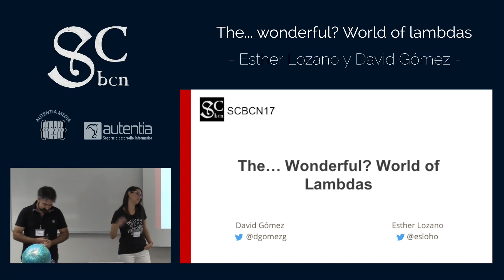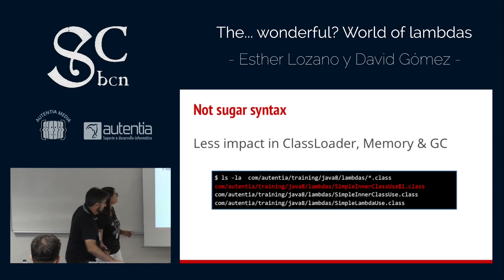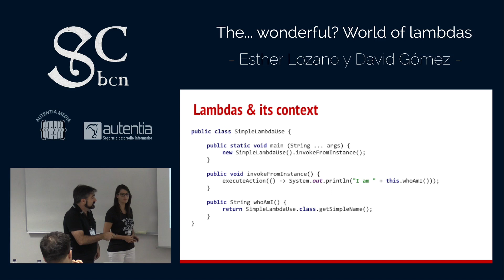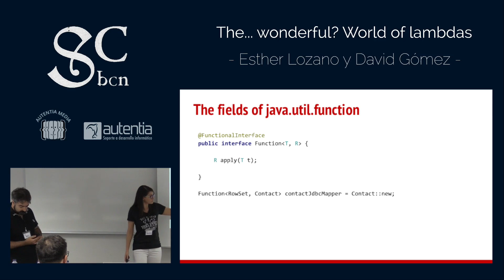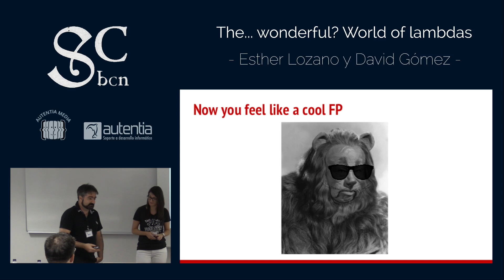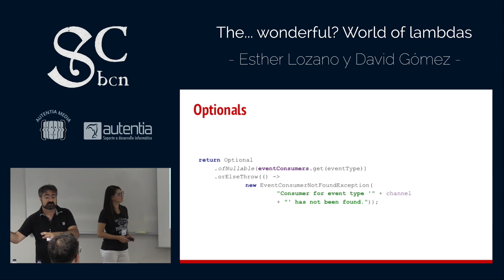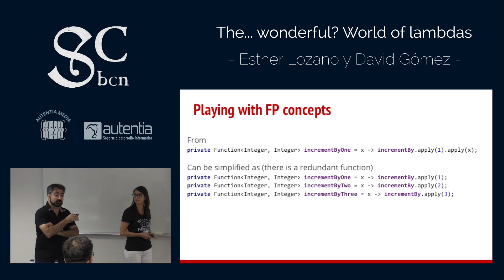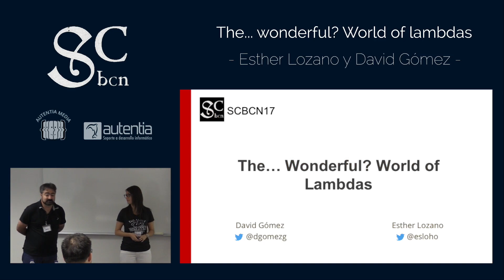Esther Lozano y David Gomez - The... wonderful? World of lambdas | BCN Software Craftmanship 2017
"When embracing Java 8 we walk down the yellow brick road to the wizard of lambdas. That road usually starts from the fear and terror of learning their syntax until finally getting to understand them and opening our minds to the fruitful fields of functional programming. But this road eventually reaches a final stage: the lambda abuse.
To master the lambdas art means to know when to use them and when not to not damage your brain and, most importantly, other Java developers’. Keep your code readable and maintainable, avoid becoming a lambda addict!"